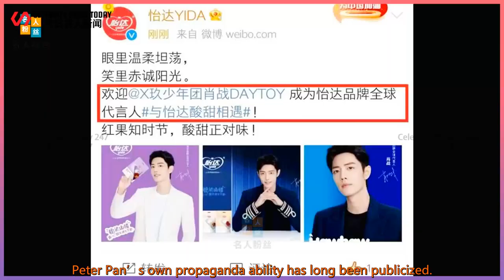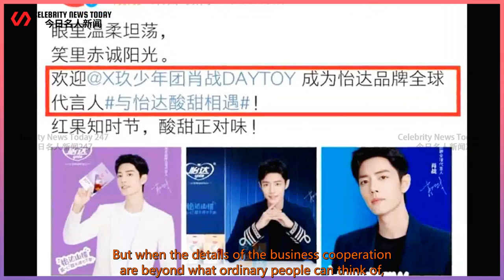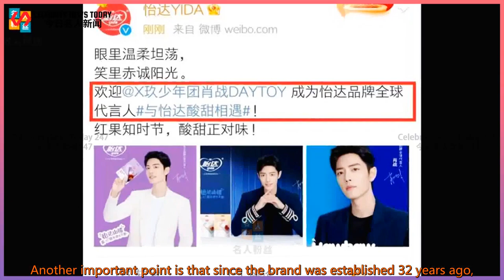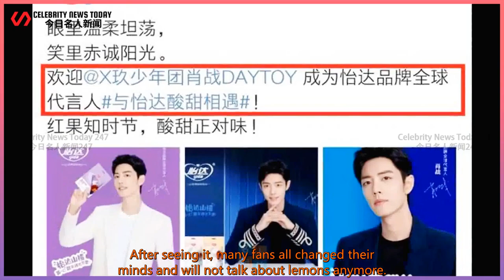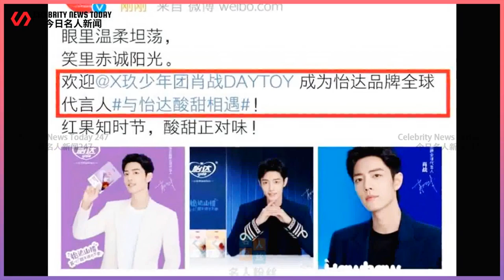Xiao Zhan’s new endorsement has a strong background and strong endorsement.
Celebrity News Today 247 2021/09/27 : Xiao Zhan’s new endorsement has a strong background and strong endorsement.
 Xiao Zhan’s new endorsement has a strong background and strong endorsement.  The first "Global Spokesperson" in 32 years of establishment.  Another commercial official announced by Xiao Zhan, I believe he has heard of it.  This time the endorsement is a light snack series—Yida,  It’s not the xylitol that has been confused by the Internet,  This is a snack p